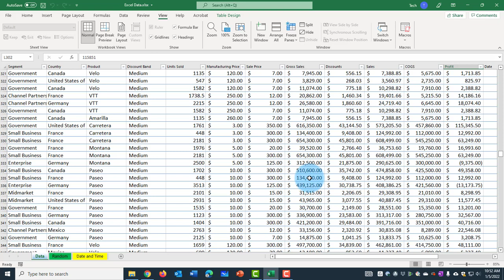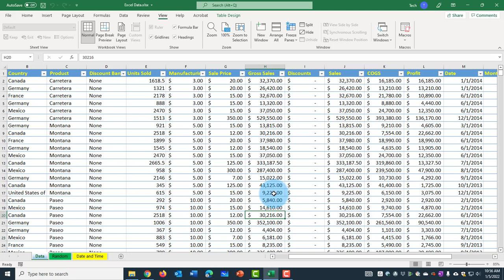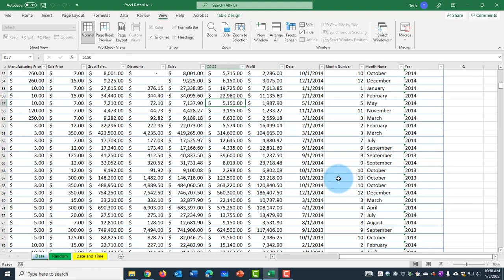How to Split screens horizontally and vertically in Microsoft Excel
In this video I show you how to split screens vertically and horizontally in Microsoft Excel.